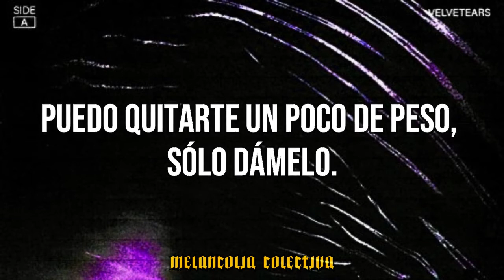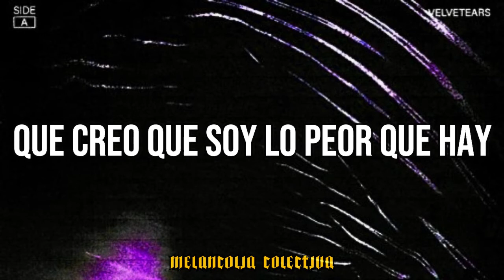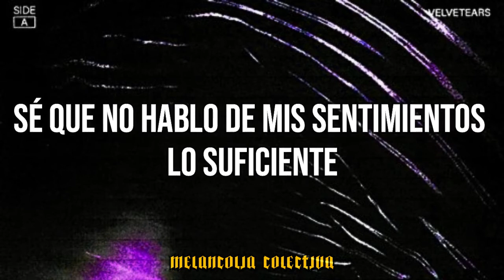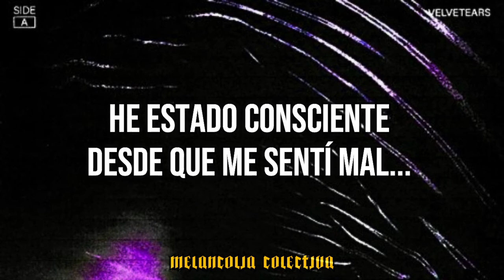VELVETEARS - I Wrote This Song for You (Sub.Español)